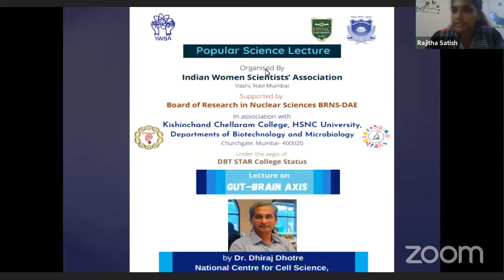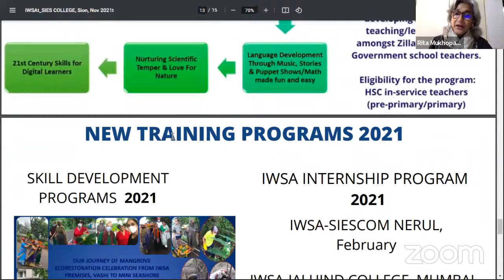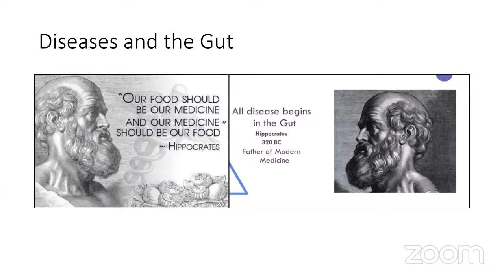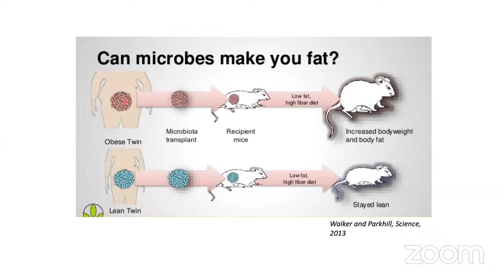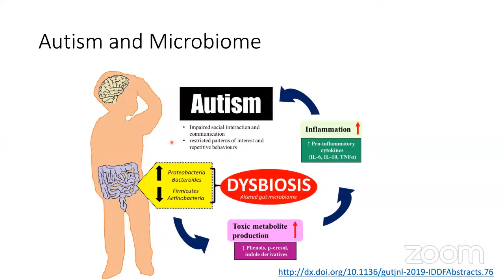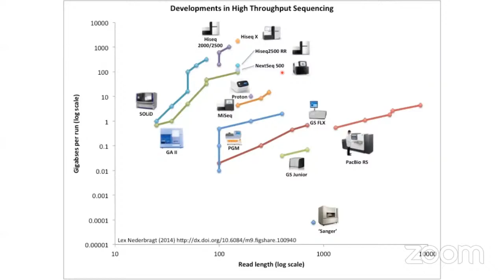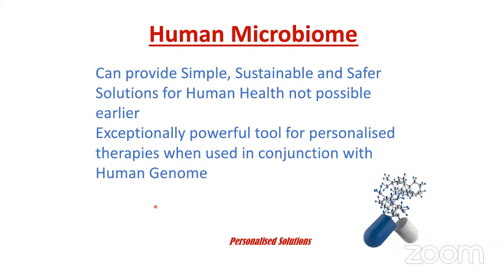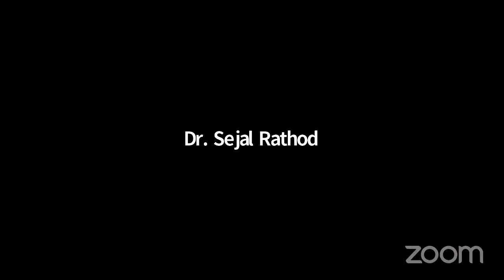Popular Science Lecture on Microbiome - 2021